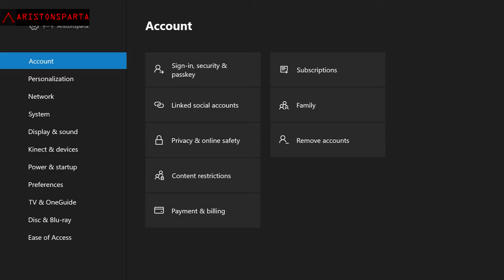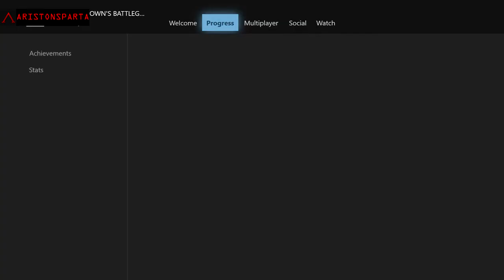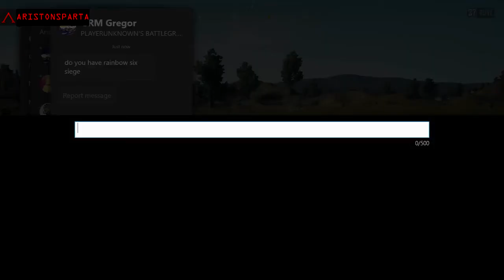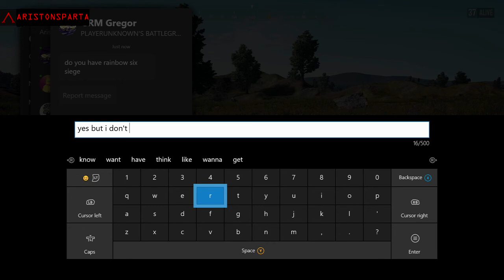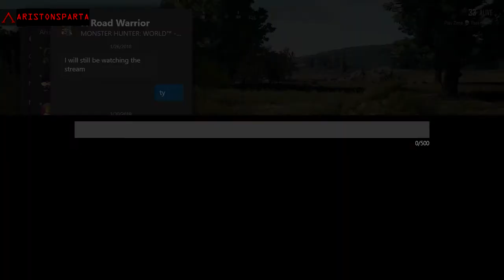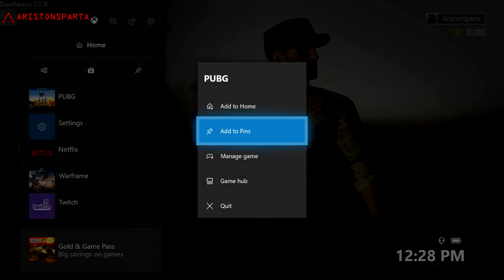PUBG XBOX | Patch 8. Subs Choose Where I Drop In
Join Sparta, as he plays the newest patch to PUBG.

With over 21 days played, and 1700 kills, Ol' Sparta has a lot he can teach you, and offers knowledge to those who seek it.

Specs: Xbox One S, Elgato HD 60 S, Sowtec HDMI Splitter (must have with the elgato, otherwise the tv signal is delayed), Blue Snowball Mic, and a partridge in a pear tree. BGOK!